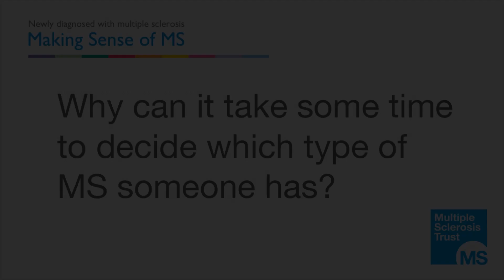Why can it take some time to decide which type of MS someone has?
Ben Turner, Consultant neurologist, explains why it can take some time to diagnose which type of MS someone has in this short video from the MS Trust.